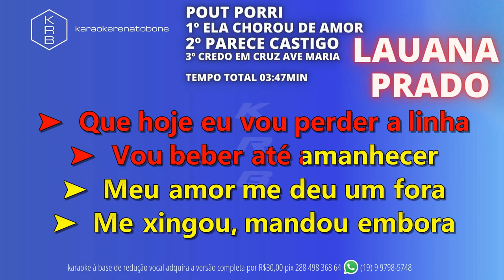ElaChorouDeAmor PareceCastigo CredoEmCruzAveMaria LAUANA PRADO PLAYBACK DEMONSTRAÇÃO